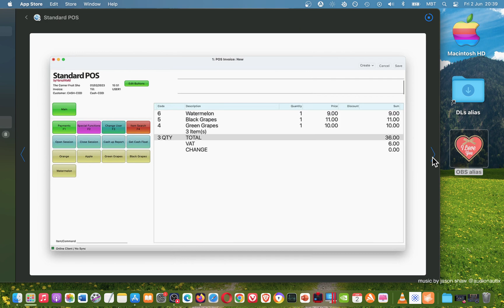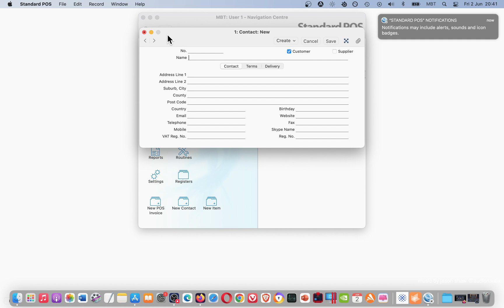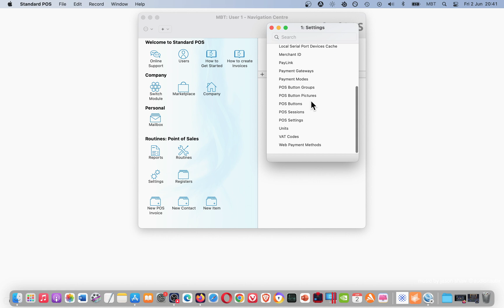Standard POS Mac App Store Basic Overview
How do you like that app?